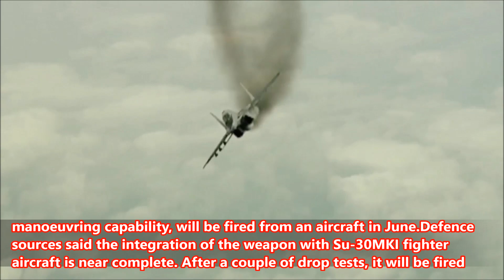BrahMos Supersonic Cruise Missile Loaded on the Su 30 MKI Ready for Live Trial